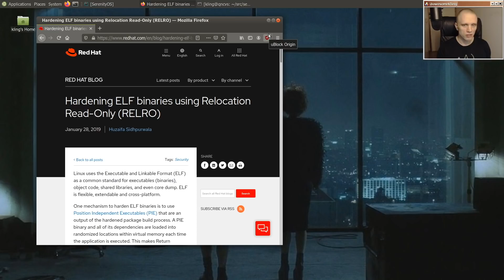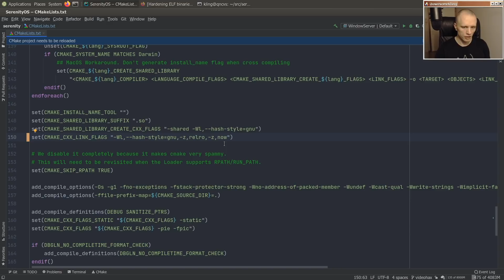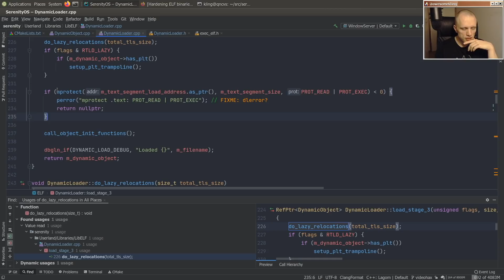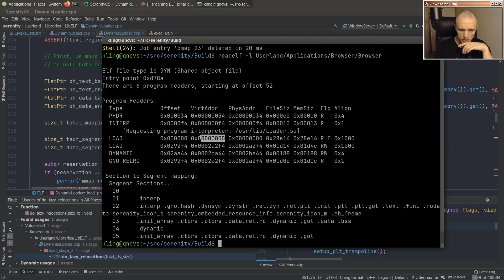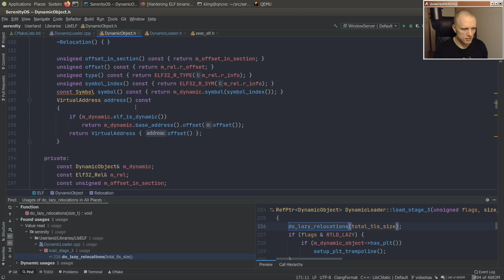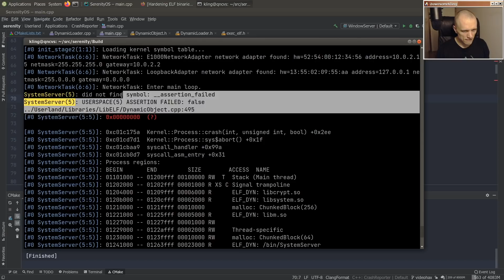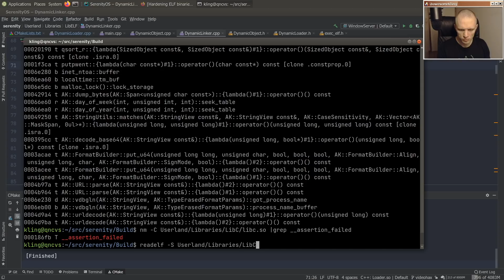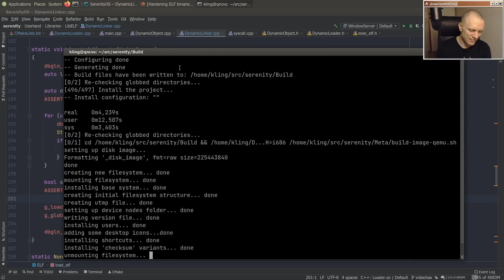OS hacking: Hardening ELF executables with RELRO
SerenityOS is a Unix-like operating system that I'm implementing from scratch.